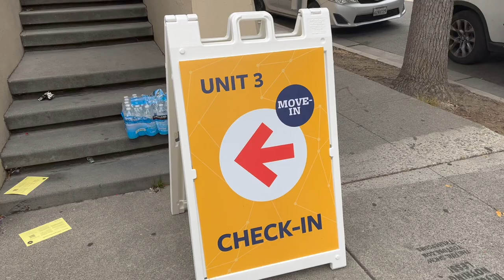UC Berkeley Move-In Vlog!! (unit 3 priestley triple!)